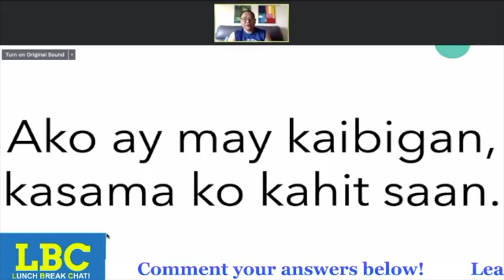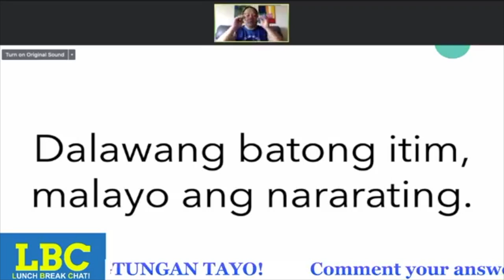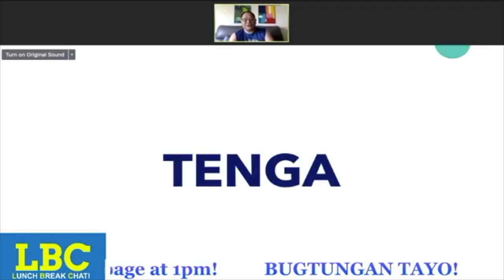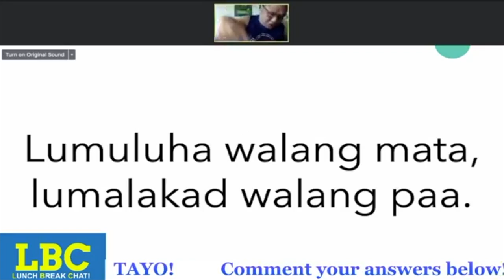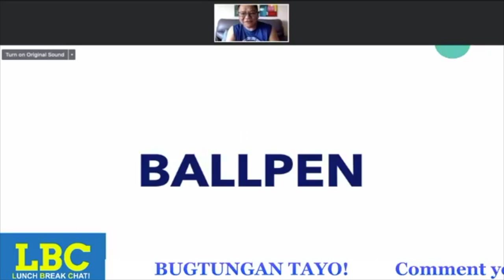BUGTUNGAN TAYO! | Lunch Break Chat! Highlights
LUNCH BREAK CHAT with Armand Bengco
12noon Monday to Friday